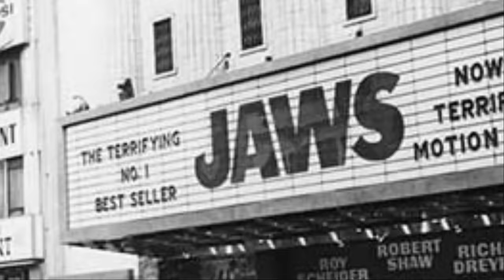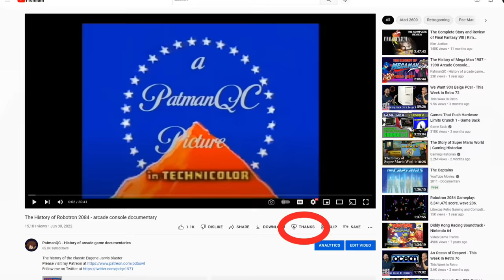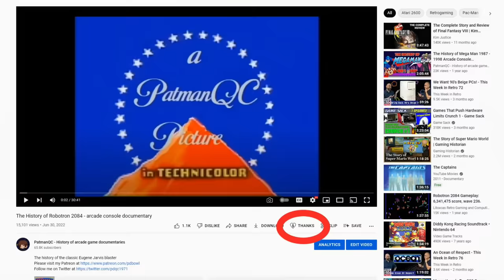The History of P.O.W. - Prisoners of War - arcade console documentary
The history of SNK's running gun war themed brawler

Sorry for the short video - I'm still reccovering from my second bout with COvid